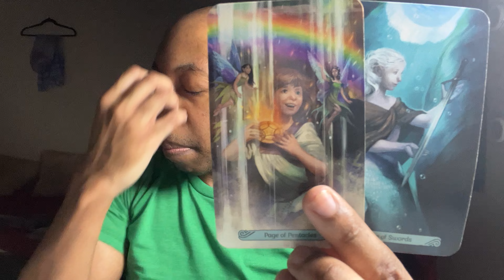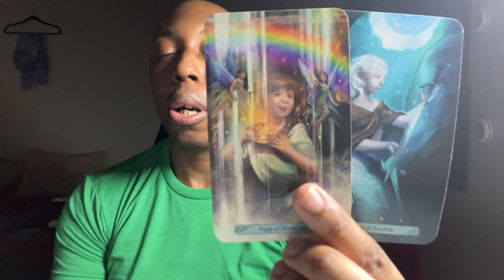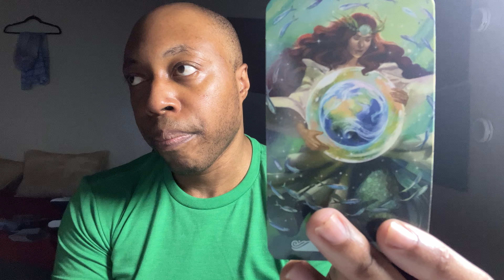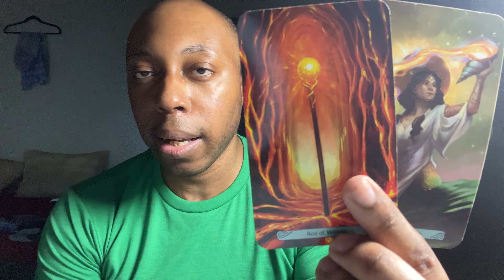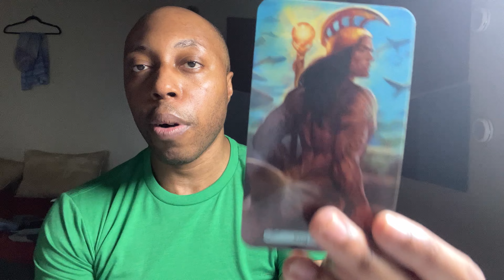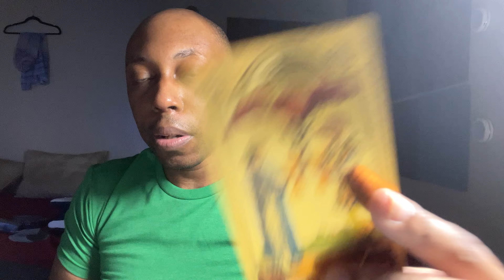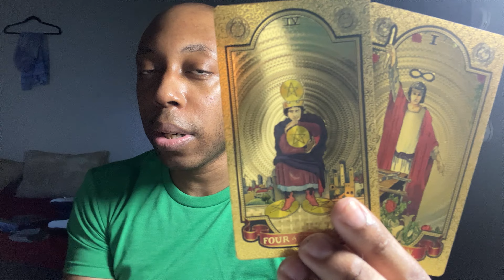♋️CANCER:ALWAYS JUDGE THE F**KERY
ALWAYS JUDGE THE F**KERY